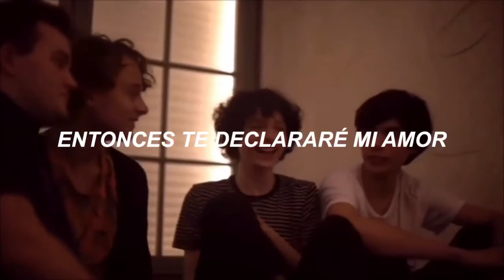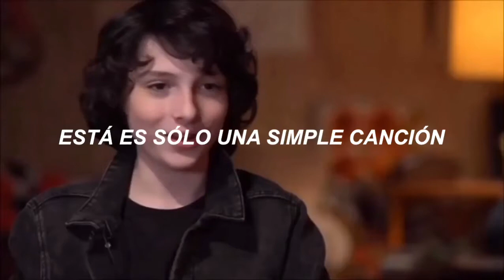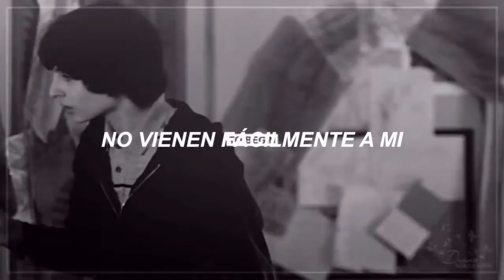✧☁️･ﾟ: *✧🌸･ﾟ:* fack is real *:☁️･ﾟ✧*:🌸･ﾟ✧